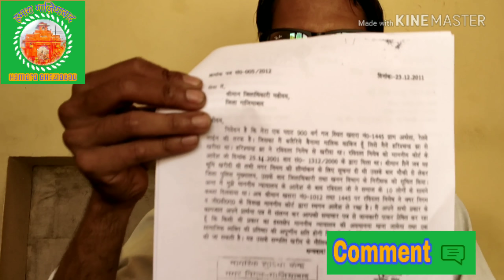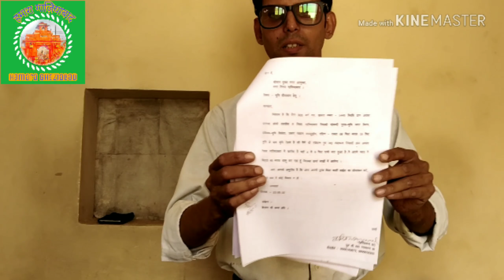धरना प्रदर्शन ।। दलित सेना।। मोहन नगर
अर्थला मोहन नगर रेलवे लाइन खसरा नंबर 1145 मे बसे गरीब बाशिन्दों के घरों को तोड़ने के आदेश और गरीब जनता को परेशान करने के लिए दलित सेना का नगर निगम मोहन नगर के बाहर धरना प्रदर्शन।